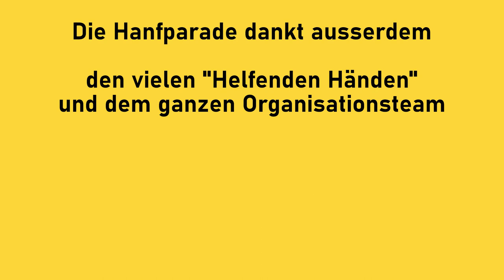Tobias Pietsch, Inhaber der Hanffachgeschäfte hanfnah - Hanfparade 2022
Rede von Tobias Pietsch, Inhaber der Hanffachgeschäfte hanfnah auf der Hanfparade 2022  - "Hanf ist für alle da" am 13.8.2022 in Berlin/Alexanderplatz

Tobias Pietsch, 38 Jahre, ist Gründer und Inhaber von hanfnah (Fachgeschäfte für Hanfprodukte), inzwischen ist er aber vor allem Vollblut- und fast Vollzeit-Aktivist.

Er organisiert seit 2016 verschiedene Demonstrationen im süddeutschen Raum und ist auf allen Social-Media-Plattformen sehr aktiv. Vor allem auf dem YouTube-Kanal hanfnahTV motiviert und begeistert er mit seiner emotionalen Art. Aber auch auf den Facebook-Kanälen von hanfnah und seiner Instagramseite versucht er, jeden Tag einen kleinen Teil hin zur Legalisierung beizutragen.

In seinen inzwischen 3 Fachgeschäften (Lahr, Lörrach und Freiburg) klärt er mit seinem Team täglich viele Menschen über die Vorzüge von Hanf auf. Er wurde für seine Geschäftsidee mit dem Gründerpreis seiner Heimat ausgezeichnet, fast gleichzeitig begann aber auch die Strafverfolgung wegen CBD-Produkten. Trotz der Androhung von langen Gefängnisstrafen zeigte sich Toby sogar nochmal bei der selben Staatsanwältin selbst an. Er scheut keine Auseinandersetzung und kämpft stellvertretend für alle sehr öffentlichkitswirksam.

Toby ist durch seine offene und authentische Art seit vielen Jahren Ansprechpartner in allen Belangen rund um das Thema Hanf und genau deswegen hat er jeden Tag mit den Schattenseiten der Prohibition zu tun und möchte diese so schnell wie möglich nur noch in den Geschichtsbüchern sehen.